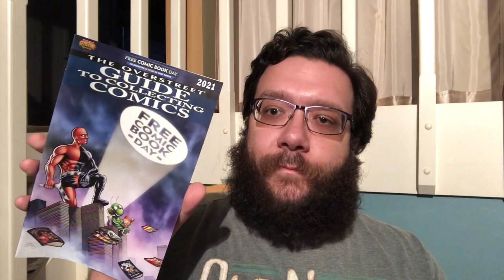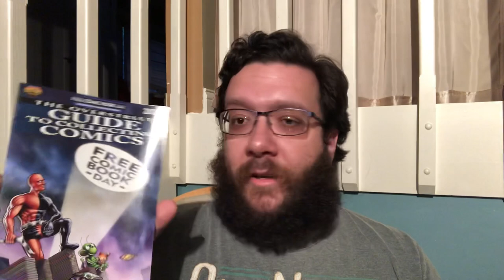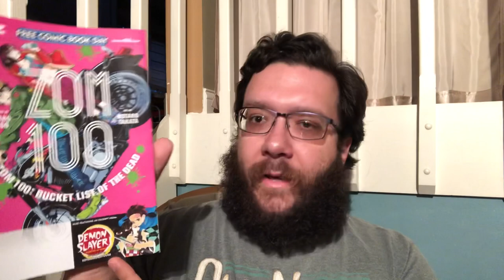Free Comic Book Day 2021, One Day After Taking Part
Per his tradition, it's nowhere near a full collection from this year's offerings, but Zach still had fun taking part in the event - so take a look at the titles he got.

(And of course, some corrections and additions:
- to speak out against the attack at the US Capitol and related events, you can start by calling your Senators and Representative at
- to learn more about COVID-19 issues in the US, go
- related to the immediate above, he's sorry about touching his face and glasses
- there are several online resources where you can help with the current fight for racial justice, one of them being
- given the pretty large assortment to mention, apologies for any mispronounced names
- he didn't directly show it, but hopefully it was understood that Zom 100/Demon Slayer is "back to front" in the proper manga format
- from the event's website, World of Zorro is listed as being written by Don McGregor, Mike Wolfer, and "Various," with art by Vincenzo Carratu, Allen Martinez, and again "Various"
- because he found out about the event pretty close to its actual date, it’s possible that some of the titles are already available beyond the preview versions and he admittedly just doesn’t know it
- as usual, Zach found it easier to recall mostly other FCBD titles that have well-known media besides comics, but obviously there were plenty of works that currently exist only on the page)